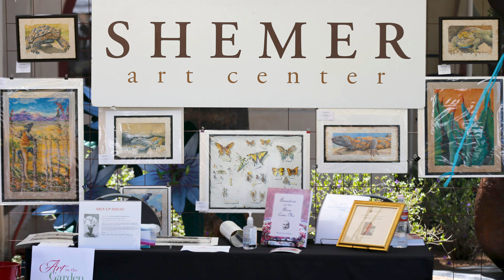On Location with Councilman Robinson | Shemer Art Center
District 6 Councilman Kevin Robinson visits one of our City’s points of pride, Shemer Art Center. Councilman Robinson explores the grounds with President and Executive Director Shonna James, who shares more about the rich culture of the center and resources available to the public.

Web: Phoenix.gov
Social: @CityofPhoenixAZ on Facebook, Twitter and Instagram